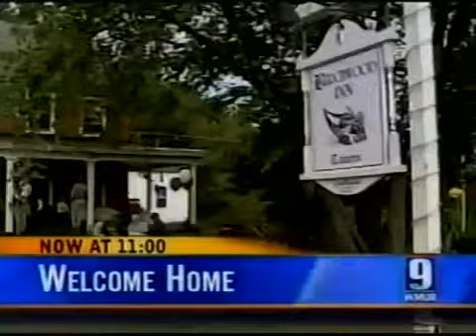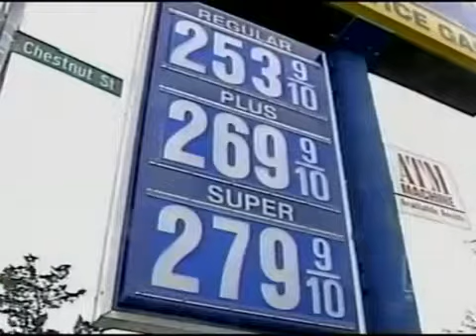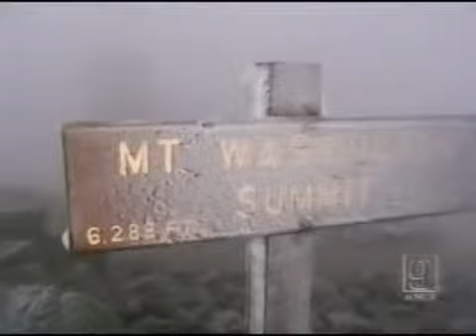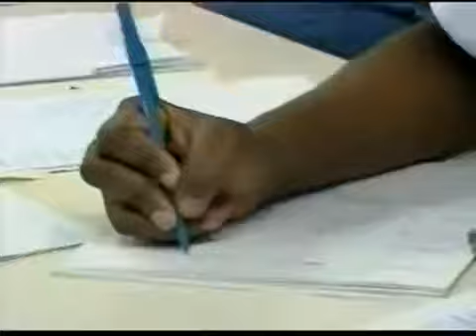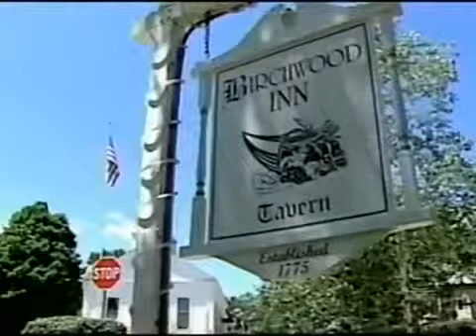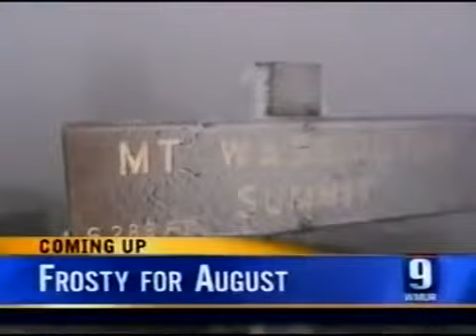WMUR-TV 11pm News, August 19, 2007 (Part 2)